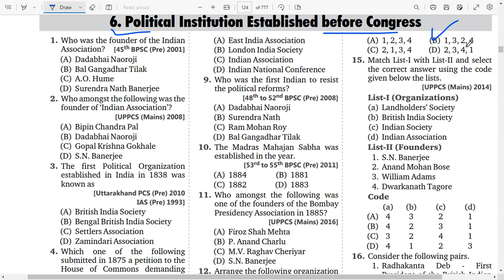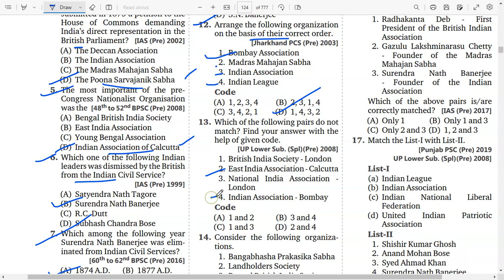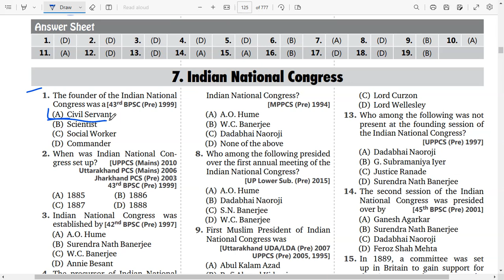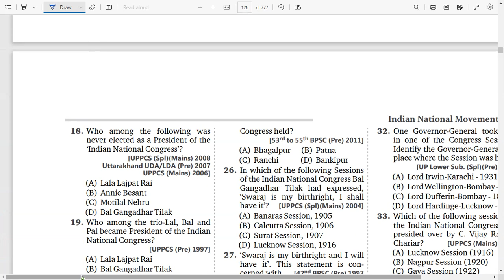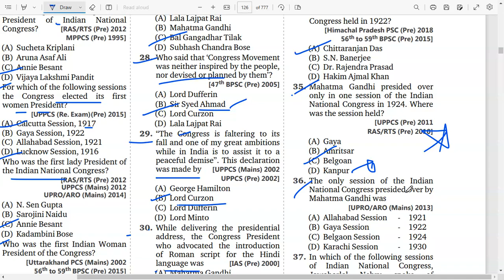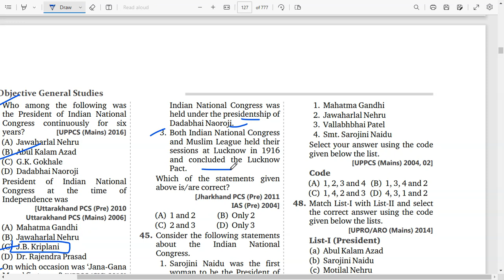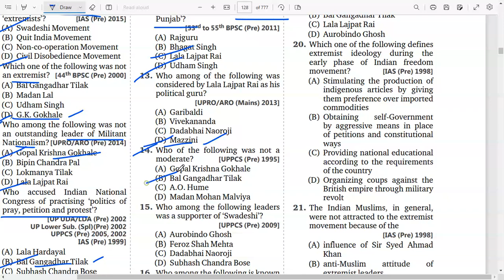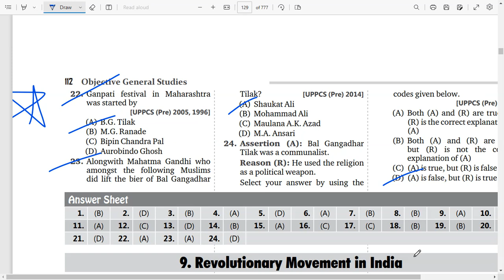Marksman 21000 MCQs Book In English |For UPSC Prelims, SSC, NDA, CDS, RRB|General Studies|Proxy Gyan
Hello Aspirants! Proxy Gyan is bringing to you a specialized 1-On-1 Mentorship program for UPSC Civil Service & State PCS Exams Aspirants. In this program, you will be getting weekly assignments for Essays and Answer Writing, Personalized Evaluation & Feedback, Fortnightly Live Q&A Sessions with Your Mentor & access to a Private Telegram Group! Hurry up!!!

marksman 21000 mcq book review
objective general studies (21000)
objective general studies o p verma
arihant general studies book review
marksman objective general studies in hindi
arihant mcq book
disha 10000 mcq book review
marksman gk book
best mcq book for wbcs
marksman 21000 mcq book
marksman 21000 mcq 7th edition pdf
marksman 21000 mcq 7th edition
marksman 21000 mcq 6th edition